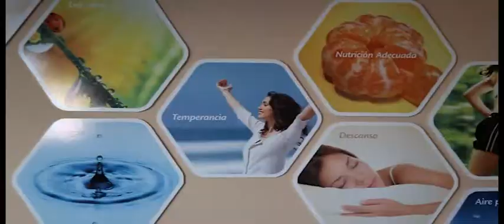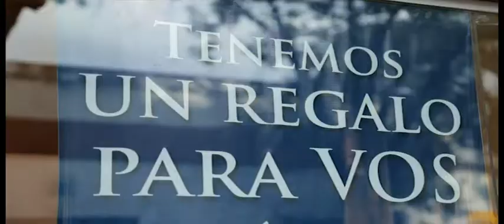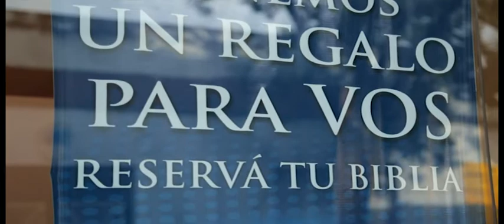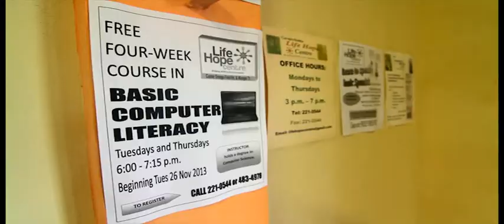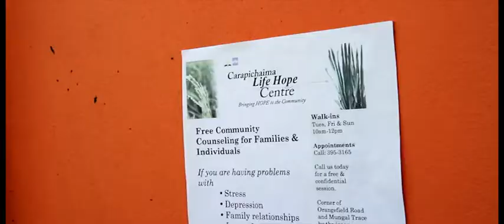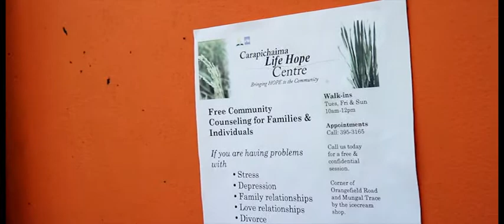01/Nov. Centralizada nas pessoas | Informativo Mundial das Missões 4º trim/2014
Os Informativo Mundial das Missões desse Trimestre vem da Divisão Interamericana, saiba mais